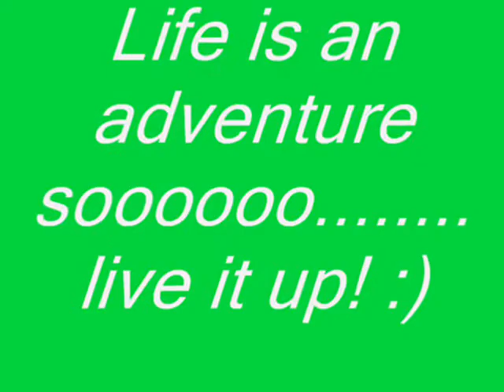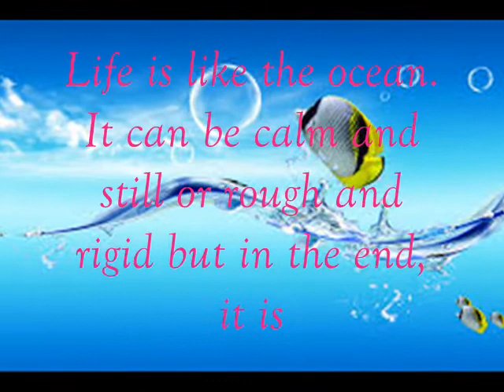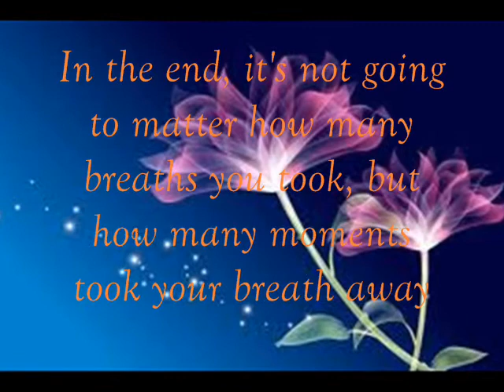simplyamzkie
My self reflection..=))